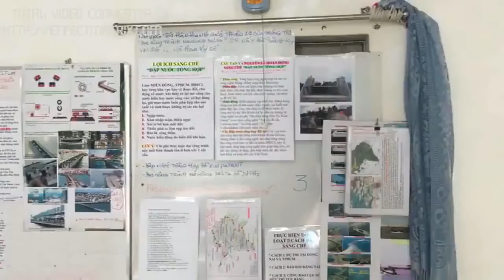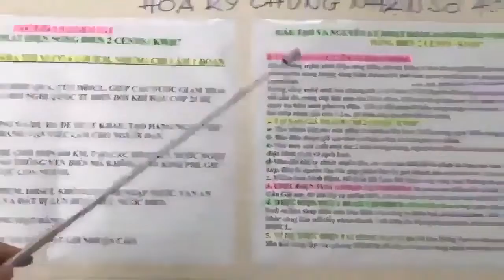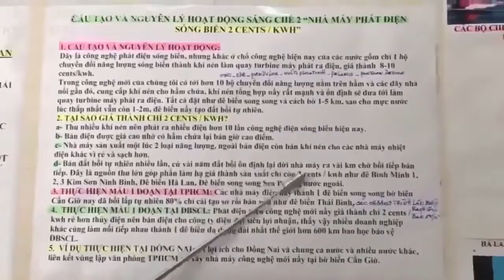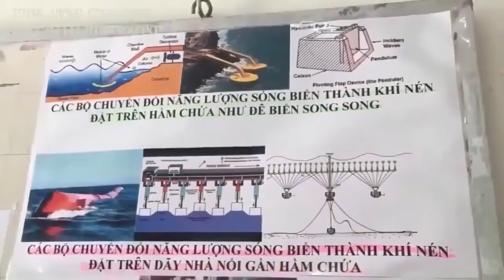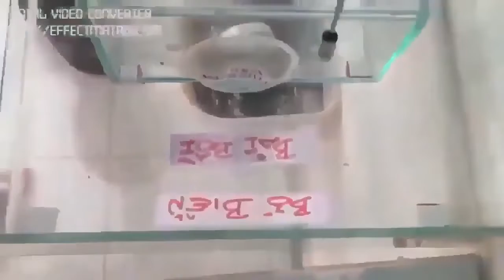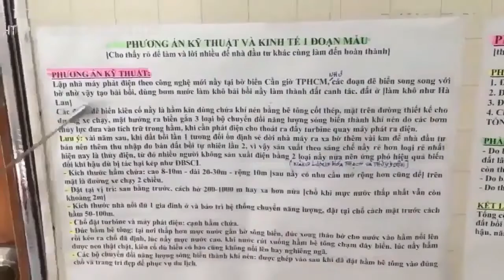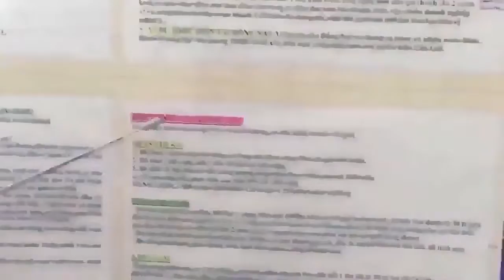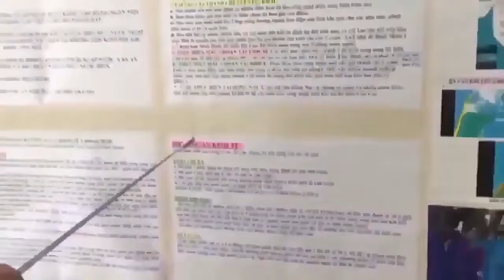Đê biển STCM làm ĐBSCL an toàn, 0 bị hại do Thủy điện đầu nguồn+Chuyển nước sông Mekong